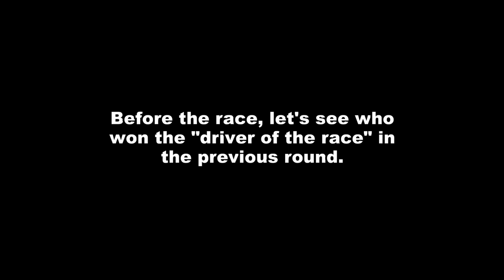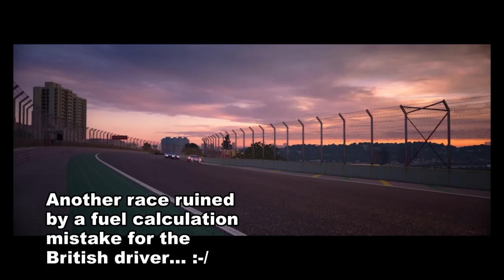GT Sport - Clutch Club Championship - FINAL ROUND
Probably one of the most dramatic races I ever posted on my channel. PREPARE YOUR POP-CORN!!!
I want to thank all the drivers for their support and participation. Special thanks to JustinDim12 for hosting the event. And, of course, I want to thank you, the viewers, for following us through this incredible adventure!
I really hope you liked it. :-)

Penalties:
-1 to Giamax74 for crash with JustinDim12.
-5 to bmwmax2004 for the crash with Mirkoc4388
-1 to GiorgosGT7 for going out of the track limits more than 3 times.